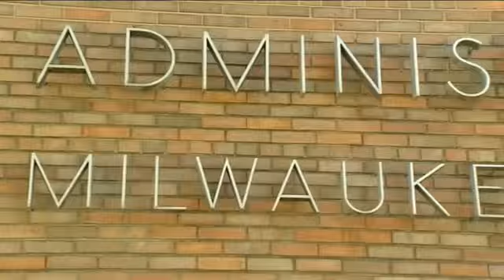School report cards are out: How did MPS fare?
Dozens of schools in the MPS District have received a failing grade.